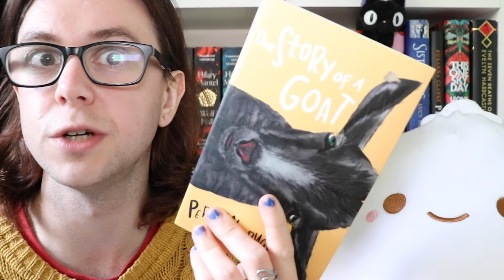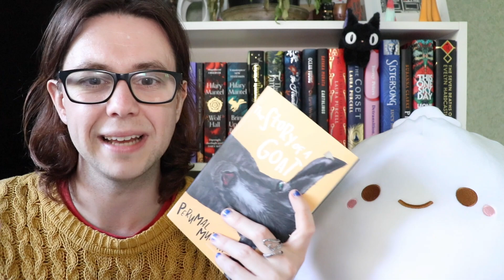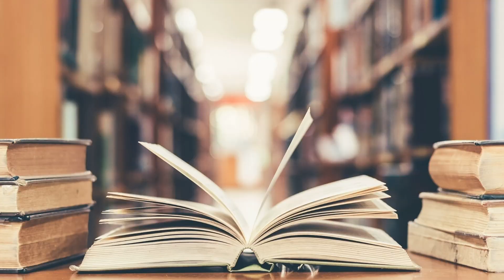6 Must-Read Indian Novels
From the lesser-known to the prize winners and the most popular, here are six fantastic Indian novels for you to check out now.